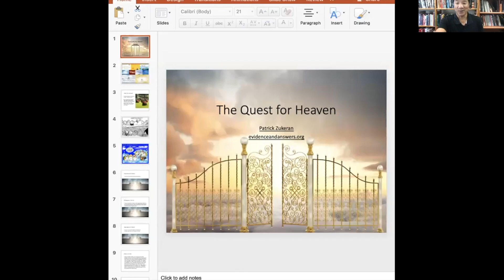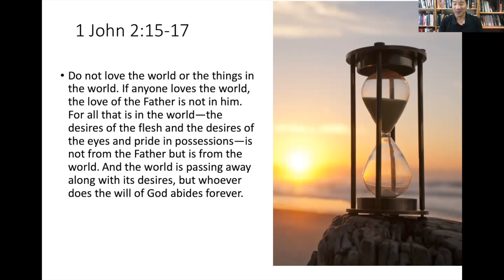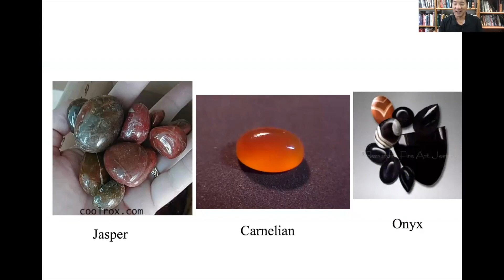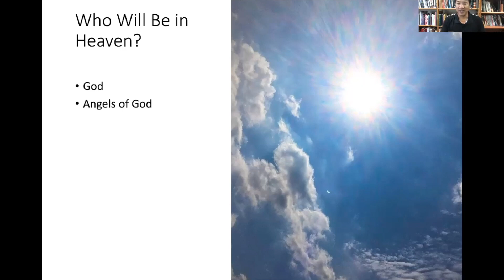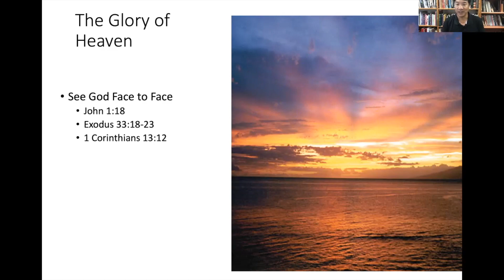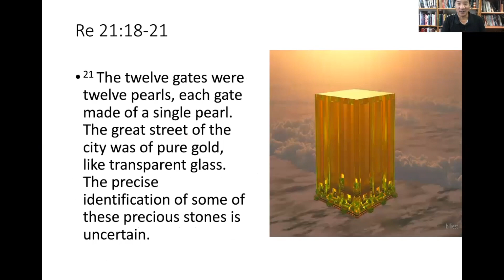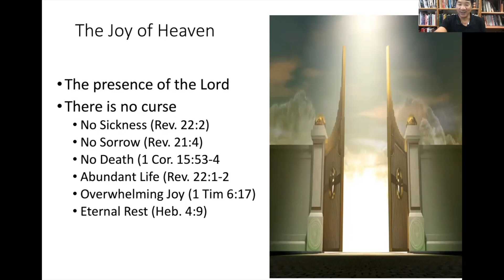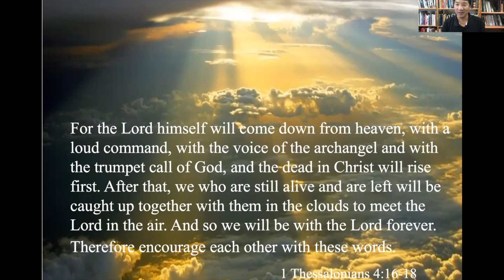Lifesong Community Church - "Heaven" - August 15, 2021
Welcome to Lifesong's YouTube Channel! We are thankful for our online community and look forward to sharing God's word with you today.

If you would like more information about the ministries of Lifesong or if you would like to submit a prayer request, please fill out a "Connection Card" on our website.

Online Giving:
If you would like to partner with our church, you can give online or through our Lifesong App. You can also mail check to:

13333 Ramona Ave.